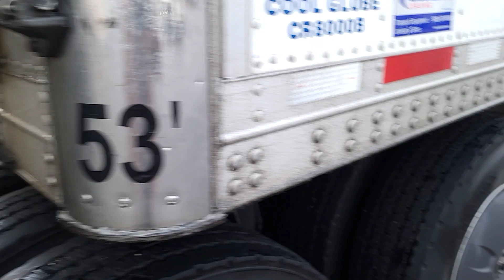[북미해피트럭커] 3일간 휴식후 출발 ~